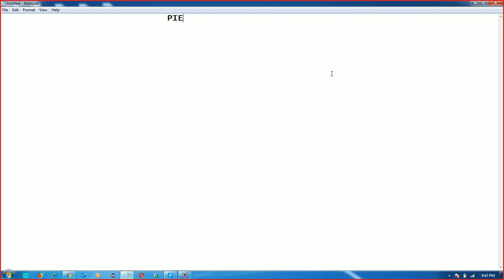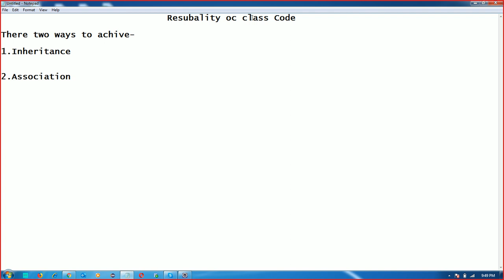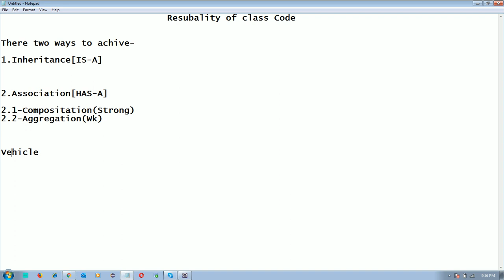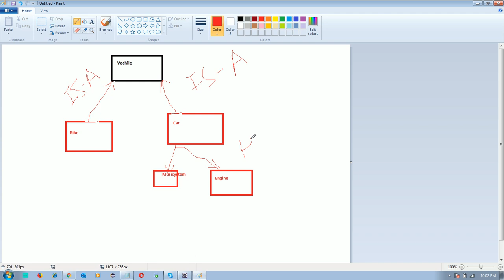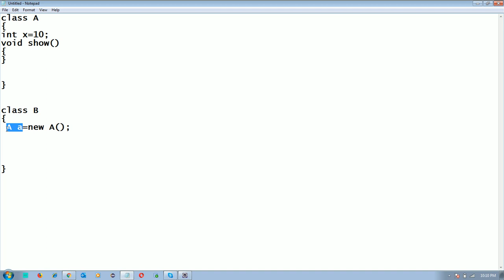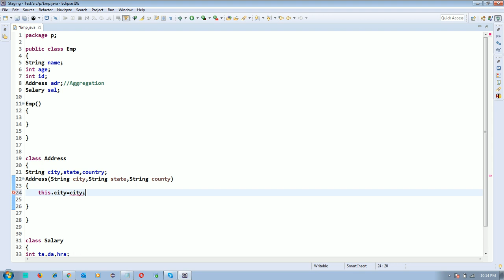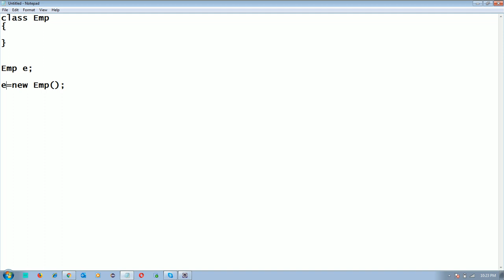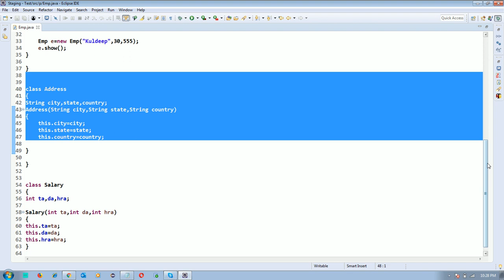Resubality | Association | Aggregation | Inheritance | Core Java In Hindi - By Surya Sir 85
Resubality In Java
 Association
 Aggregation
Inheritance